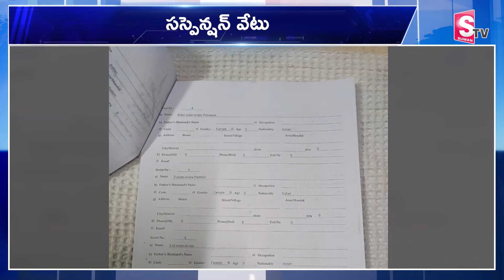భద్రాచలం ఆలయ ప్రధానార్చకుడిపై కేసు || Kothagudem Latest News Updates @sumantv yadadri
Watch►భద్రాచలం ఆలయ ప్రధానార్చకుడిపై కేసు || Kothagudem Latest News Updates @sumantv yadadri